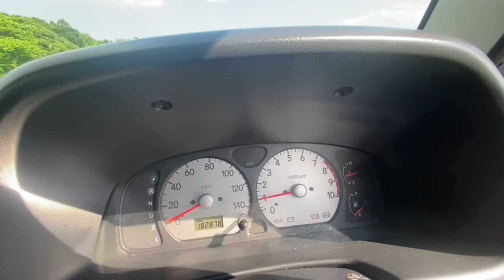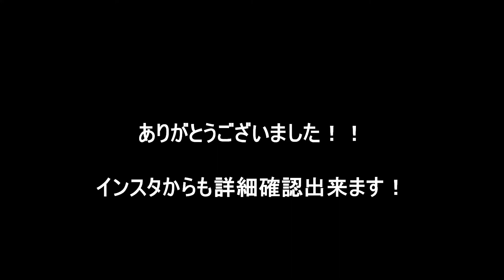【車両確認用】ジムニー FISフリースタイルワールドカップリミテッド アウトドアに最適な1台！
16年式　ジムニー
グレード：FISフリースタイルワールドカップリミテッド
車検付きR5年10月迄